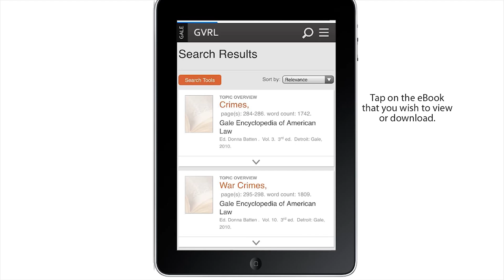Gale Virtual Reference Library on iOS